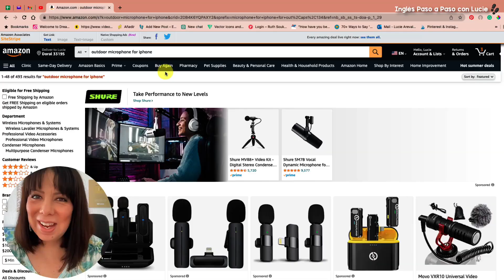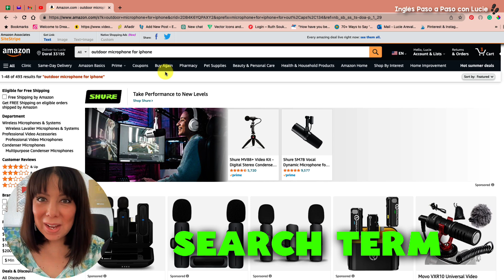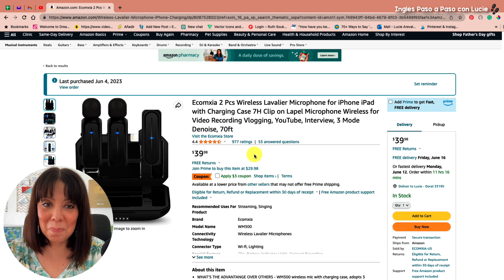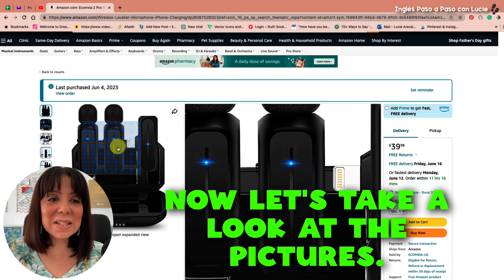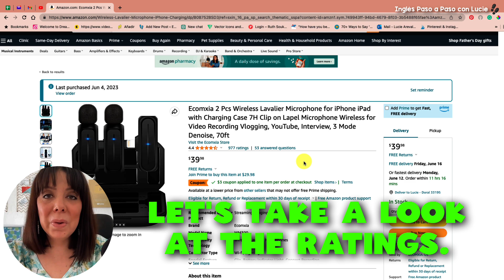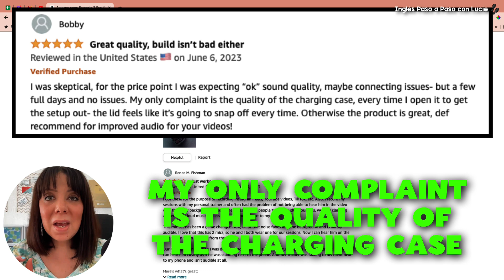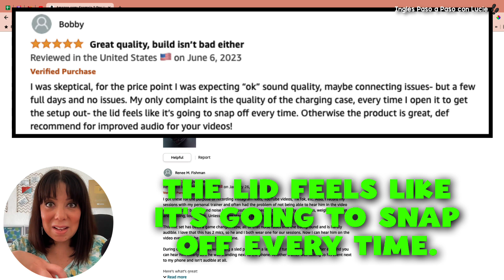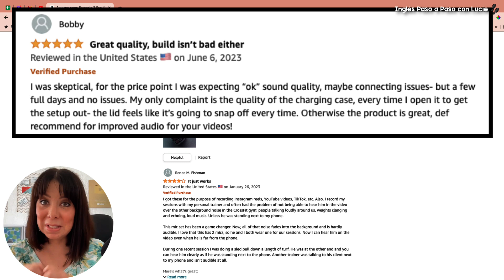🎤 Micrófono Inalámbrico para Celular | Vlogs para apreder inglés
¡Te doy la bienvenida a mi nuevo vlog para aprender inglés! En este episodio, te mostraré mi última compra: un micrófono inalámbrico para celular que se puede usar para grabar vlogs al aire libre. A medida que desempaco este dispositivo, aprovecharé la oportunidad para enseñarte vocabulario y expresiones útiles en inglés que podrás aplicar en tu vida cotidiana.

👉 ¿Por dónde empezar? Hice un video mostrándote cómo están organizadas las lecciones para que sepas por dónde empezar